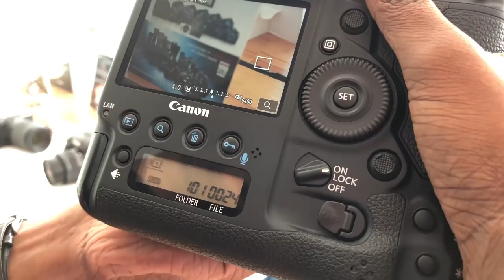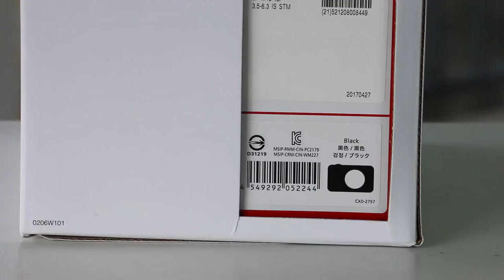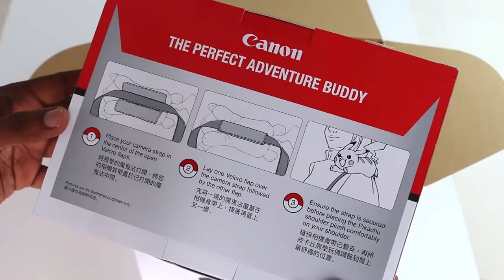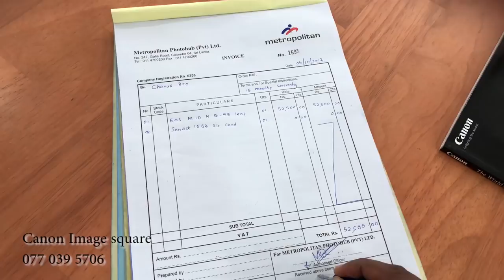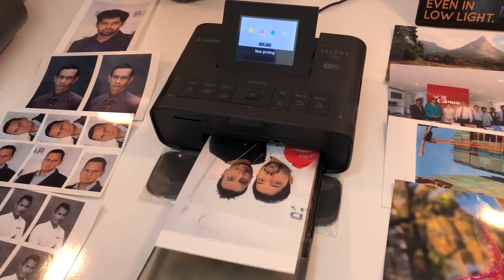🇱🇰 Canon image square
අඩුවට ගන්න පුලුවන් කැමරා එකේ අන්බොක්සින් වීඩියෝ එක - Canon image square Sri Lanka